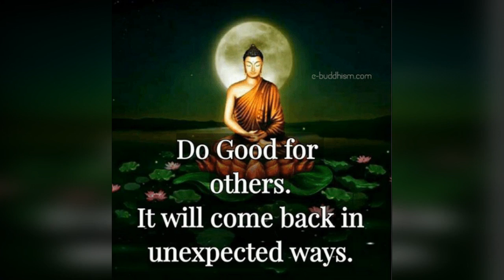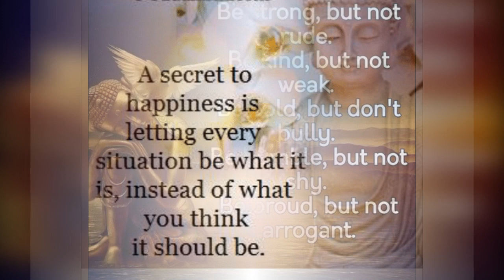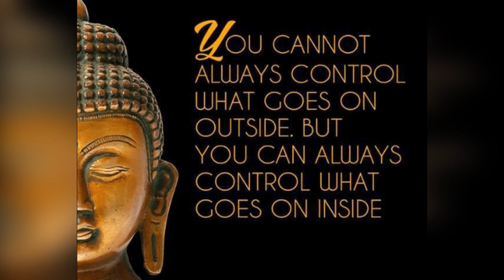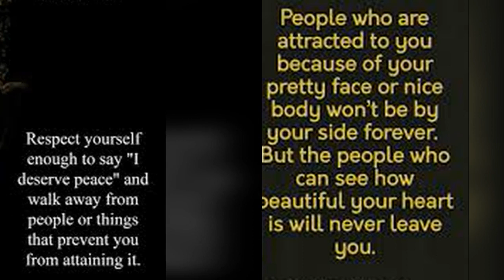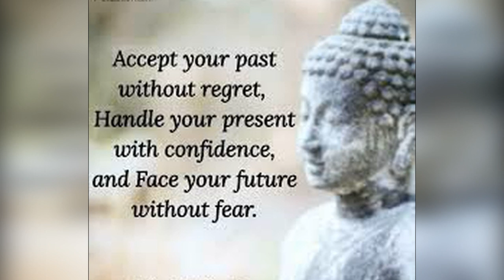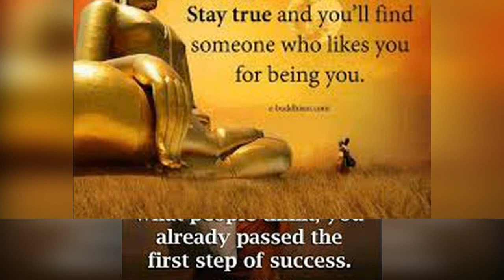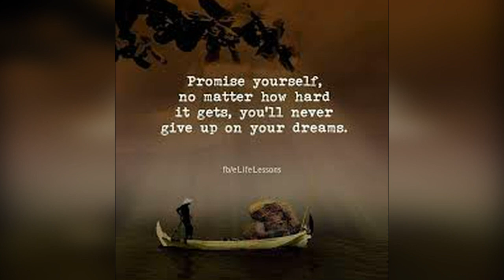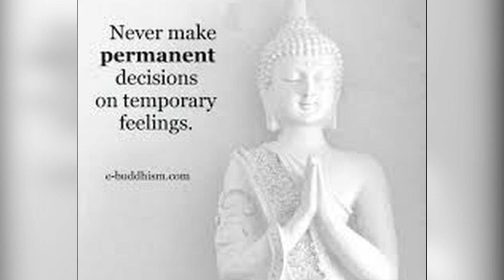Great Buddha Quotes/ The Eightfold Path.